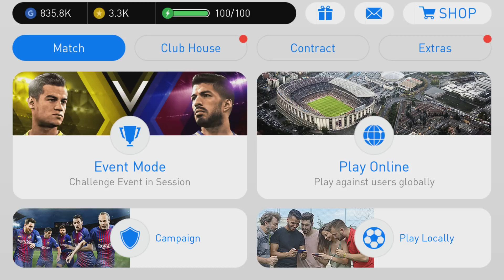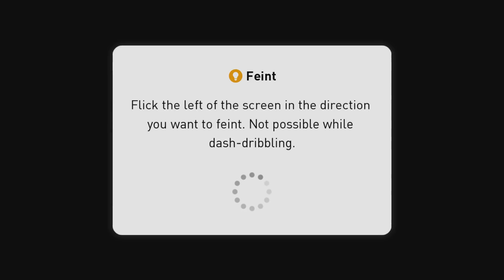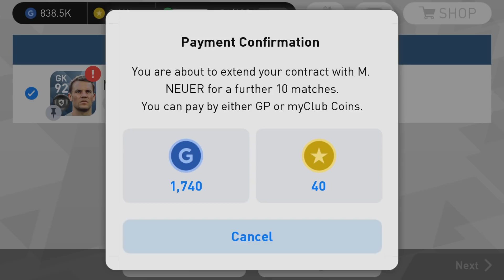Pes 2018 Pro Evolution Soccer Android Gameplay #42